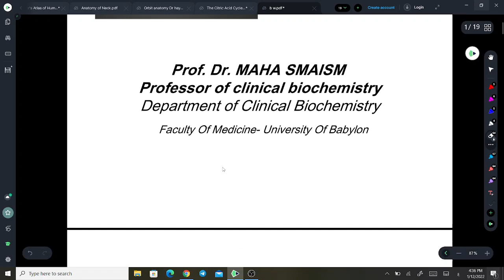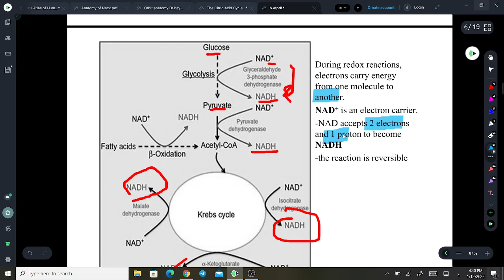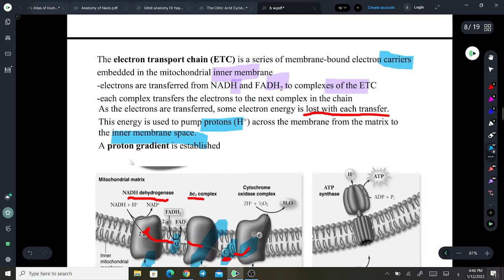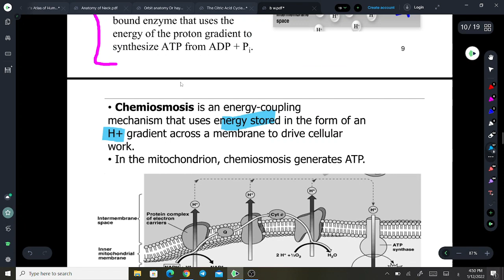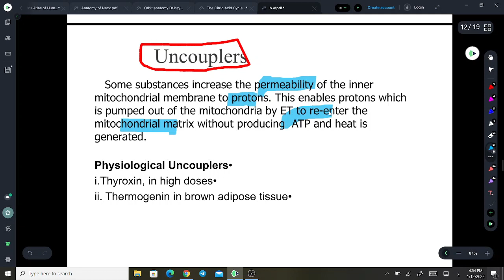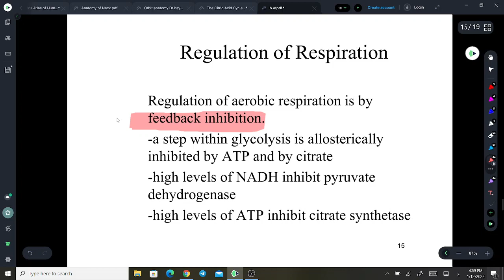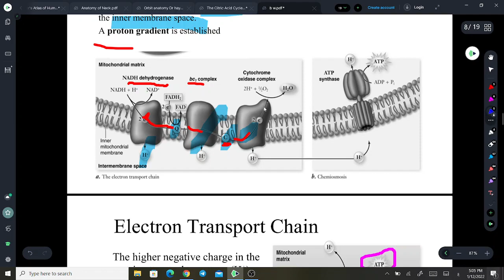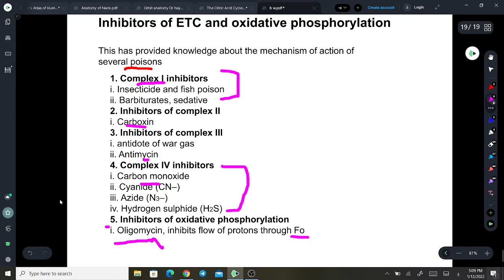lec 5 Electron transport chain